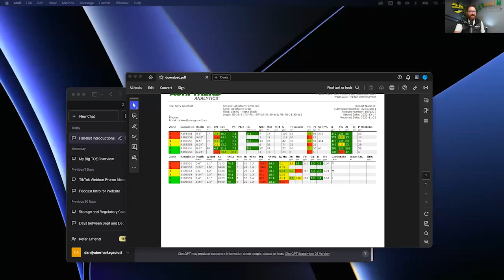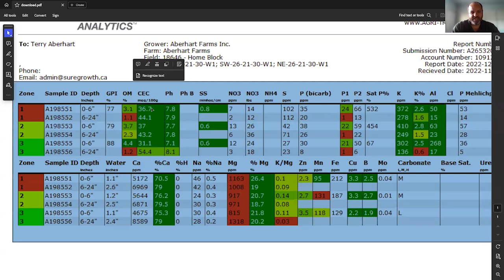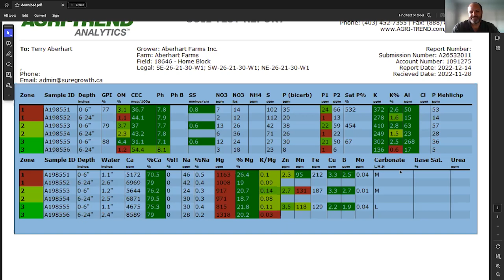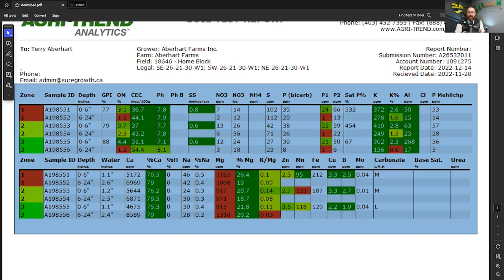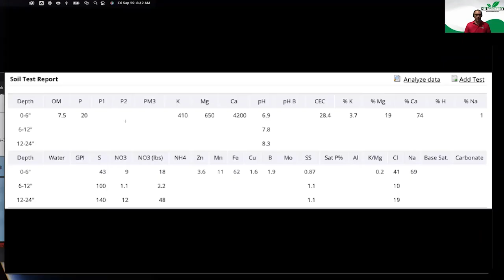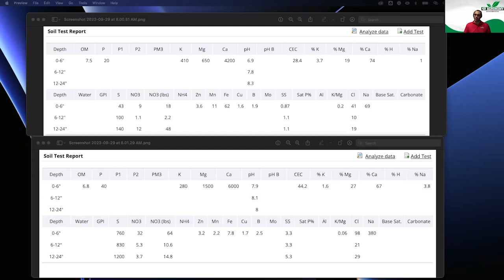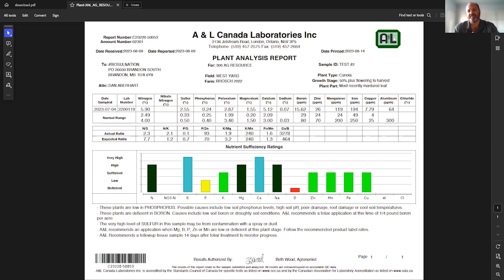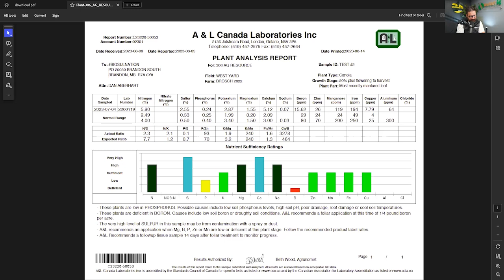Beyond Harvest: Expert strategies for fall fertility.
No matter what stage you are at in wrapping up the 2023 harvest, you are probably starting to think about farming in the year 2024.

That means making tough decisions about fertilizer budget and placement.

It’s always great to put some noggins together with the experts to help make decisions.

How should you be using data from soil and tissue tests?

We will find out from folks who do this for a living.

Meet the panel:

➤ Dimitris Tellidis, Owner of 4R Agronomy.

➤ Deep Patel, Operations Manager of Sure Growth Solutions Inc.

➤ Fritz Brits, Sales Manager of Sure Growth Solutions Inc.

➤ Dan Aberhart, everyone’s favourite host and President of Aberhart Ag Solutions.